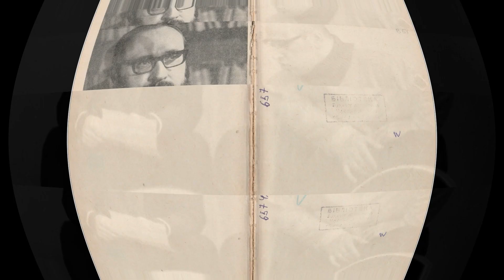Умер Юрий Власов - олимпийский чемпион и кумир Арнольда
Легендарный советский штангист, олимпийский чемпион и обладатель нескольких десятков мировых рекордов Юрий Власов умер в возрасте 85 лет .

О смерти спортсмена сообщил ТАСС генеральный секретарь Федерации тяжелой атлетики России (ФТАР) Александр Кишкин.

Юрий Власов выиграл золото Олимпийских игр в 1960 году. Через четыре года он завоевал серебро, уступив Леониду Жаботинскому. Также на счету Власова четыре золотые медали чемпионатов мира и шесть побед на континентальных первенствах